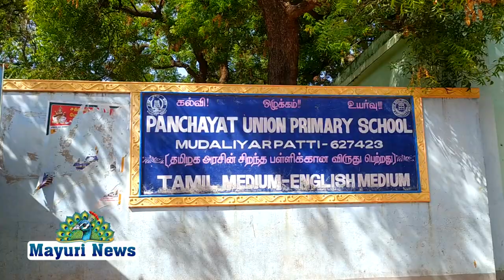தென்காசி மாவட்டத்தில் ஆரம்பக்கல்வியில் 500 பிள்ளைகளை தாண்டி சேர்க்கை நடைபெற்றுக் கொண்டிருக்கிறது